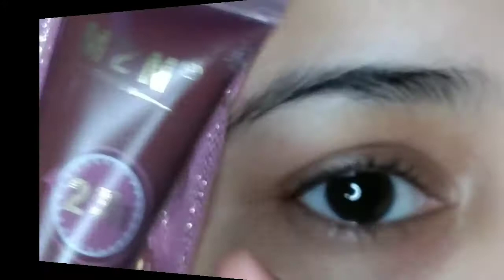Sadia taimor inspair eye makeup look||purplish eye makeup||Makeup by Sadia hasnain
Aslam.o.alaikum

Kaese hain ap sb i hope k thk thak hn gye aj lai hn apk liye sadia taimor ka inspire eye makeup look inshAllah apko pasnd ay ga

Apni duaon me yad rakhna
Allah hafiz